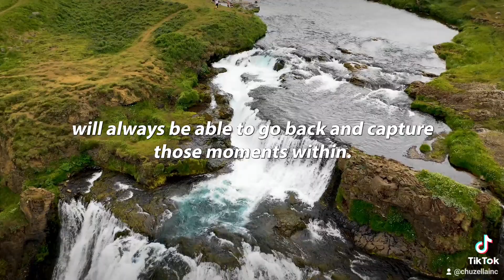It's about what's inside#motivation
It's about what's inside